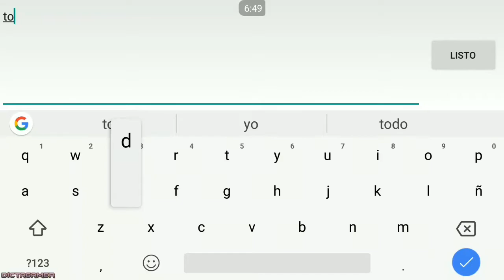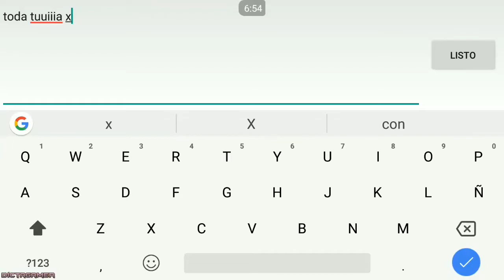Compramos Irithel Cn Su Nueva Skin Epica - Primeras Impresiones ! / Mobile Legends